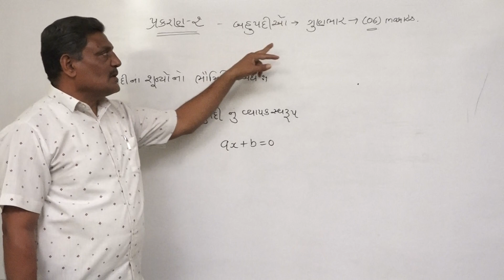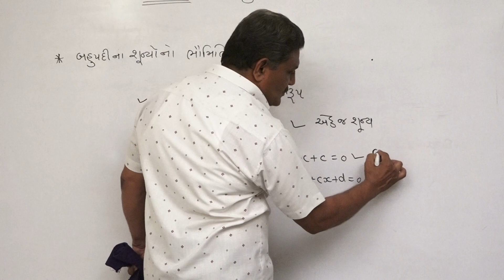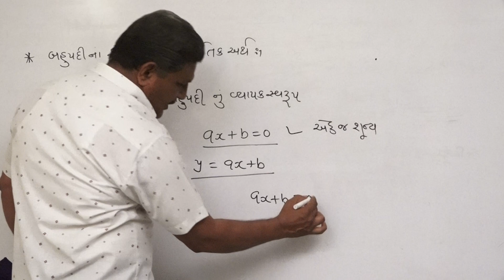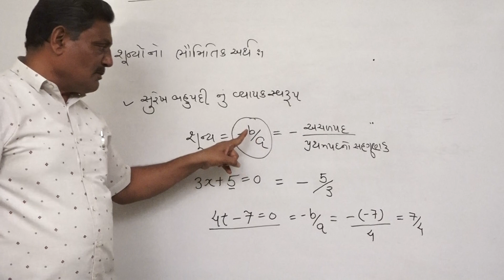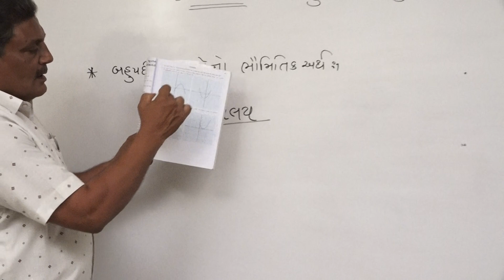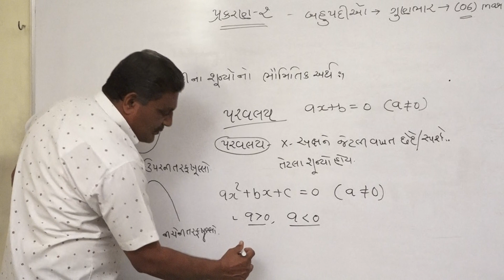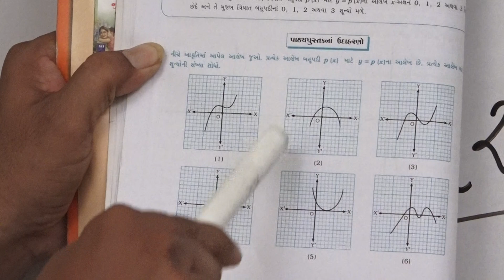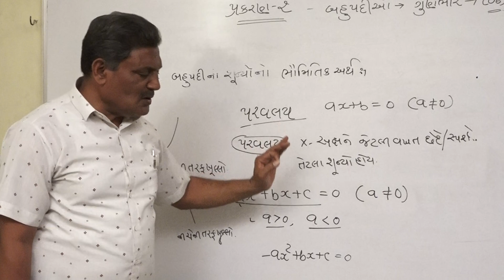chapter - 2 ( part -2)